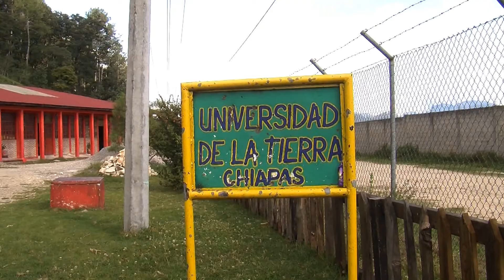Food Sovereignty in Panama: interview with Blas Quintero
During the Agricultural Sustainability and Food Sovereignty Exchange that took place in San Cristobal de las Casas, Chiapas, Mexico on September 17, 18 and 19, 2012, Patricia Rebolledo Kloques of Horizons of Friendship of Ontario, Canada interviews Blas Quintero of Accion Cultural Ngobe Akun of Panama about food sovereignty, the obstacles his communities face and how Horizons of Friendship has helped his organization.